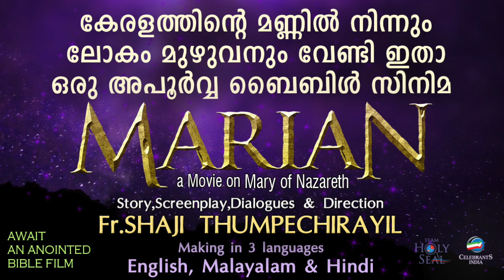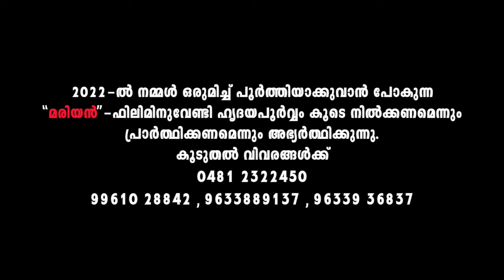JEEVANTE JEEVANAKUVAN Karaoke with Lyrics | Fr Shaji Thumpechirayil | The Passion (Holy Week Songs)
Karaoke version of "Jeevante Jeevanakuvan" with lyrics from the album "The Passion" written and composed by Fr Shaji Thumpechirayil.

♪ Album : The Passion
♪ Song : Jeevante Jeevanakuva
♪ Singer : Vijay Yesudas
♪ Music & Lyrics : Fr Shaji Thumpechirayil
♪ Orchestration : Jackson Aruja
♪ Mixing : K T Francis, Anil Anurag (Riyan, Kochi)
♪ Production : Timmy Vachaparambil
♪ Inspiration : Alex Vadakkedathu

NEW CHRISTIAN SONG | LATEST SPIRITUAL SONG MALAYALAM | NEW MALAYALAM SONG ALBUM | LATEST DEVOTIONAL SONG | LATEST WORSHIP SONG MALAYALAM | NEW PRAYER SONG | LATEST SONG OF FAITH | CHRISTIAN SONG NEW | HOLY WEEK SONGS

Vijay Yesudas, Vijay yesudas hits, Hits Of Vijay Yesudas, Vijay Hits Christian Songs, Vijay Yesudas Songs